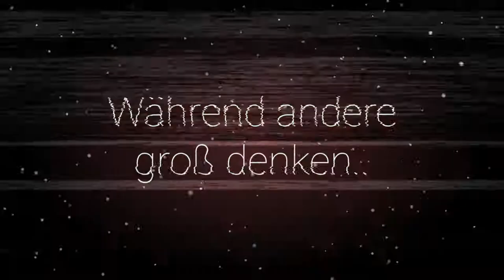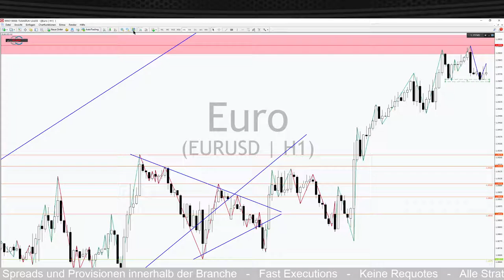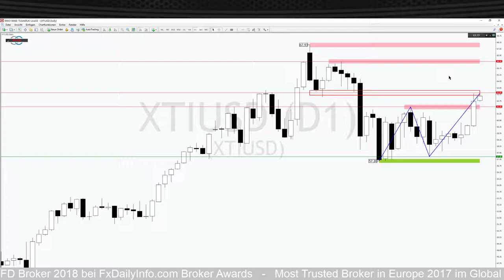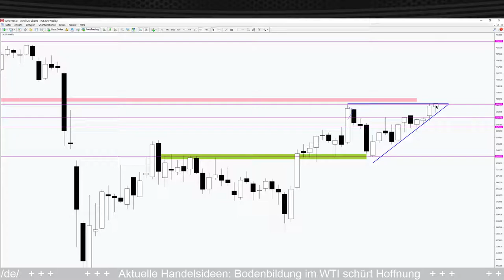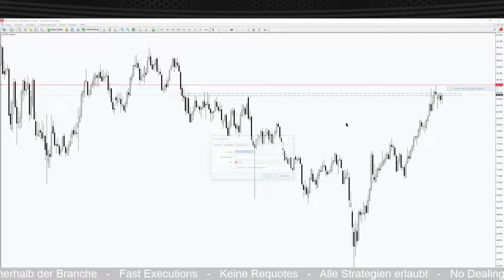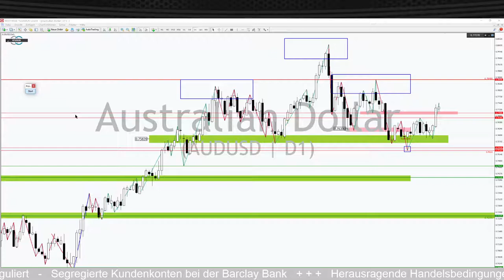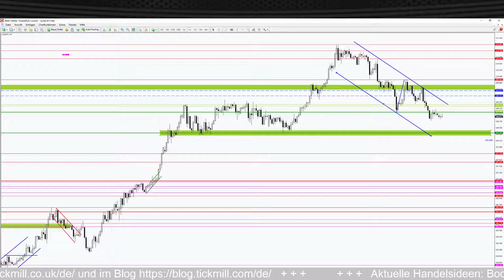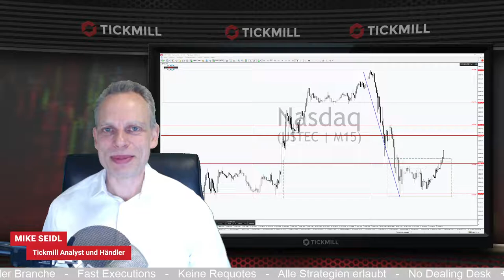Die Ölpumpen laufen sich wieder warm!